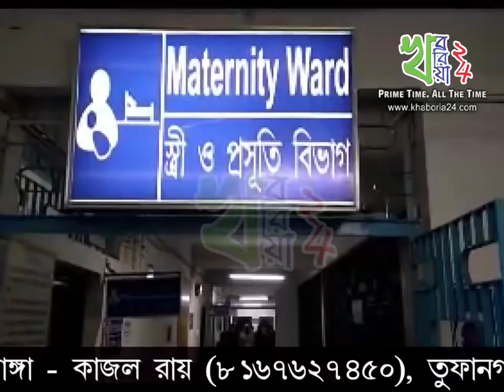শিশু হাত বদলের নয়া চক্রের হদিস কোচবিহারে, চাঞ্চল্য